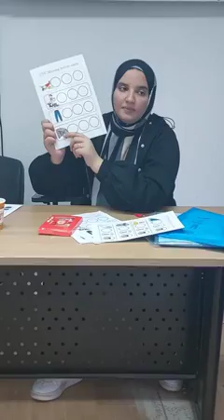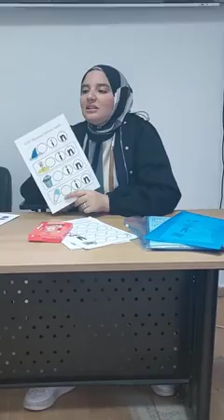Learn_English_easy_way